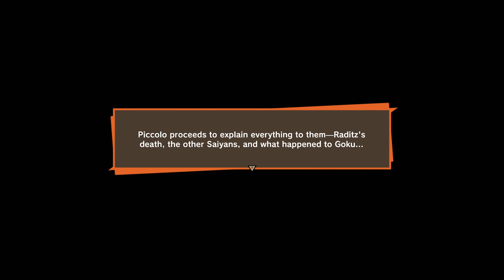Dragon Ball Z Kakarot 100% [Walkthrough 95] - Part 3 [4K:60FPS]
When Dragon Ball Z: Kakarot is at its best, it’s incredible. The big moments of each saga are brought to life impeccably with beautiful visuals and effects – but more than that, Kakarot also shows love to the smaller, more character driven moments that made fans fall in love with the anime in the first place. As a result, Kakarot is a wonderful way to revisit the story of Dragon Ball Z, whether you’re a fan or looking to jump in for the first time. However, while it’s backed by extremely solid combat, it also comes with major drawbacks like poorly implemented RPG mechanics, a general lack of polish, and some disappointingly shallow and repetitive sidequests.  - IGN